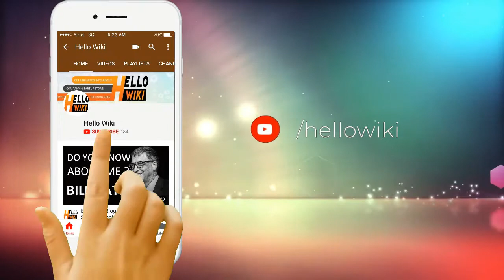Venu Tillu Life Story Venu Tillu Biography Venu Tillu Success Story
PThere is an article that you read this time with the title Venu Tillu (Comedian) Profile Biography Family Photos and Wiki and Biodata, Body Measurements, Age, Wife, Affairs and More..., We have prepared this article well for you to read and take the information in it. Hopefully the contents of the post Article Actress, Article Bollywood Photos, Article Celebrities, Article Gossip, Article Interviews, Article Photos, What we write you can understand. Okay, happy reading.he Jabardasth with a slogan of the Katharnak Comedy Show, is a Telugu television show, rated "5 stars" among telugu shows and broadcast on ETV, in the states of Telugu, India. The show is produced by the entertainment of Mallemala and directed by the duo director Nitin and Bharath. The show was broadcast for the first time on ETV on February 7, 2013. The judges are Nagendra Babu, actor and producer and the other Roja, actress and politician. Anasuya was the first anchor for the show, later replaced by Rashmi Gautam. After the 150th episode, Rashmi was replaced by Anasuya.